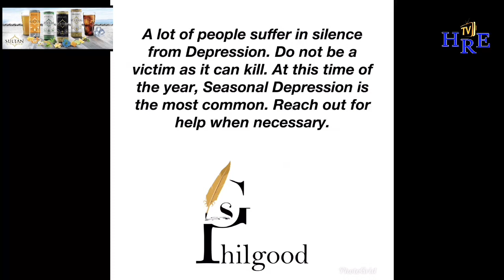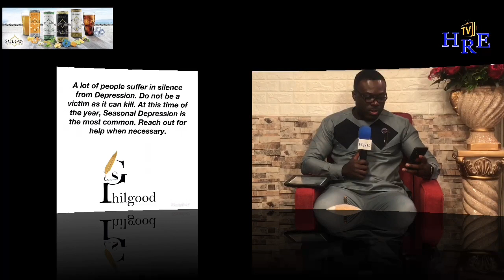Partners/Families Secretly Investing and Building Projects ~ Live on Akwantuo Mu Nsem.